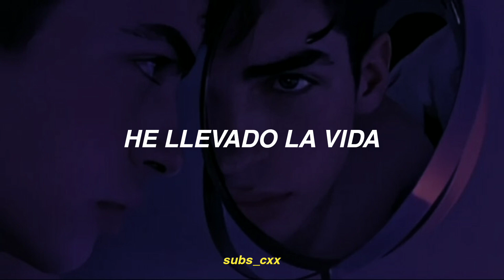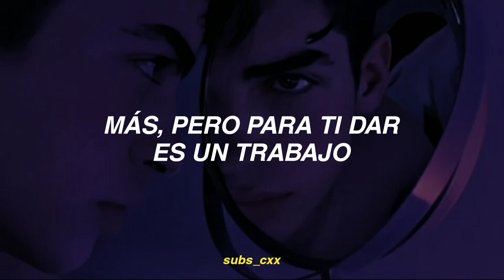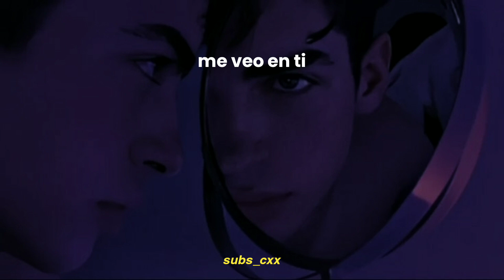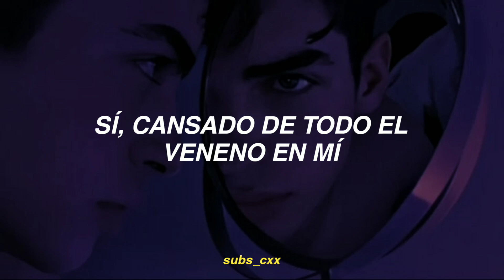reflecions - the neighbrounhood (traducida al español)